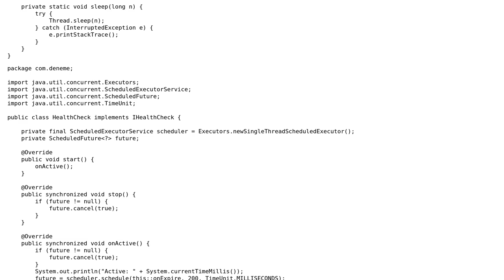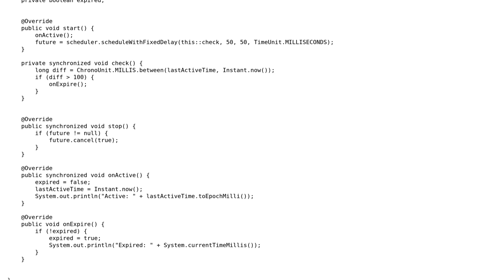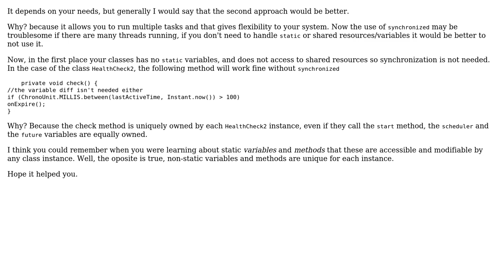Code Review: Checking inactivity with periodic tasks in Java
With thanks & praise to God, and with thanks to the many people who have made this project possible! | Content (except music & images) licensed under CC BY-SA | Music | Images & others | With thanks to user user706071 user sI?IhIn ?Istha kx?ll user Peilonrayz and the Stack Exchange Network Trademarks are property of their respective owners. You are responsible for your own actions.